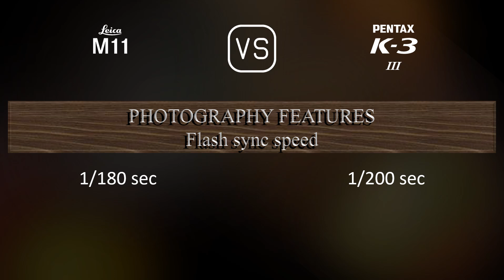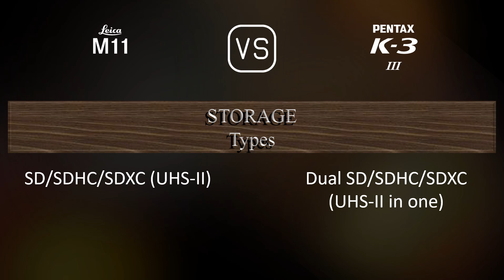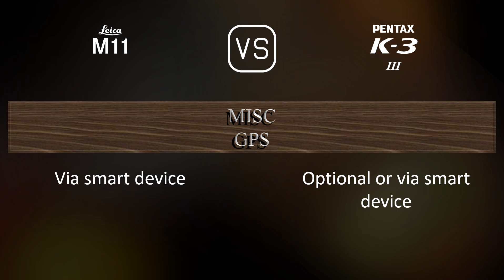Leica M11 vs. Pentax K-3 Mark III: A Comparison of Specifications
This video overviews the Leica M11 and the Pentax K-3 Mark III in a parallel comparison of specifications.

00:25 LAUNCH
00:33 BODY
00:40 SENSOR
01:01 IMAGE
01:16 OPTICS & FOCUS
01:41 SCREEN
01:58 VIEWFINDER
02:09 PHOTOGRAPHY FEATURES
03:03 VIDEOGRAPHY FEATURES
03:17 STORAGE
03:20 CONNECTIVITY
03:45 PHYSICAL
04:03 MISC